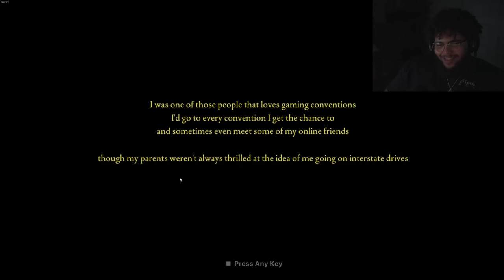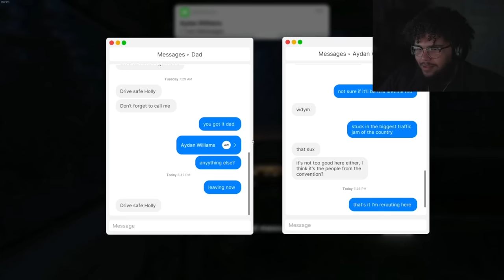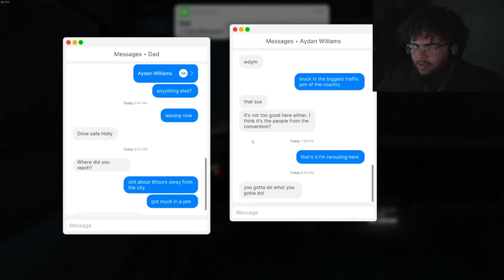THE GAME CAN HEAR ME!? | Fears To Fathom: Norwood Hitchhike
and myself :)